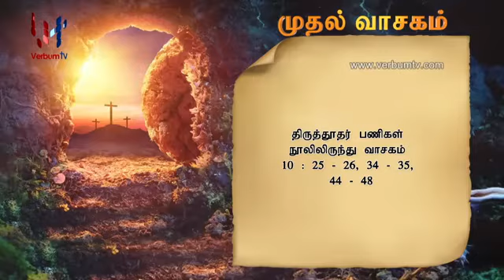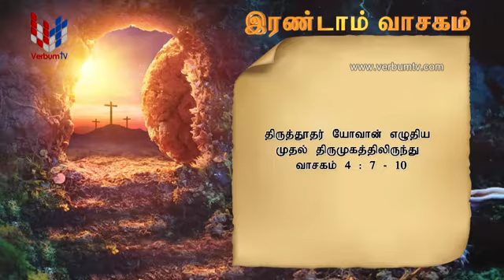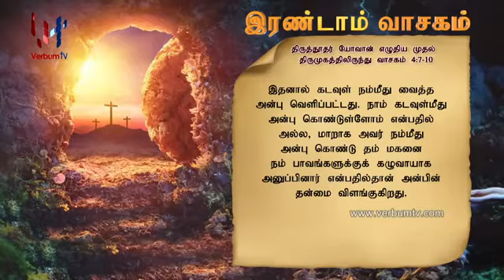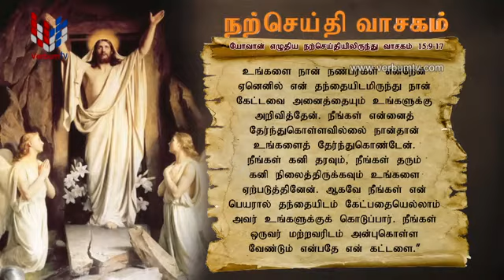SRI WACHANAYANO (ශ්‍රී වචනයාණෝ) TAMIL - EP 2108 - 2021 05 09